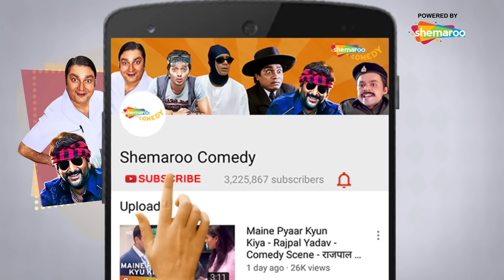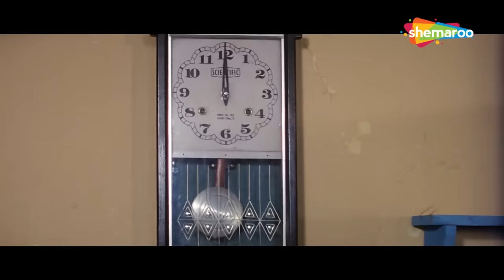Aag Best Comedy Scenes | Kader Khan - Shilpa Shetty - Govinda - Sadashiv Amrapurkar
Raju (Govinda) lives with his sister Laxmi. One day Raju meets Parul (Sonali Bendre) and both fall in love with each other. Parul uncle, Jagpal (Avtar Gill), has already arranged her marriage with Police Inspector Suryadev Singh (Shakti Kapoor). When Suryadev finds out that Parul is refusing to marry him, he arrests Raju on a false charge of murder and tortures him in prison. Parul commits suicide to prevent her marriage with Suryadev. Raju then decides to seek vengeance against Inspector Suryadev Singh.

Best of Kader Khan Comedy Scenes | Best of Aag Comedy Scenes | Best of 90's Kader Khan Comedy Scenes | Best of Sadashiv Amrapurkar Comedy Scenes |